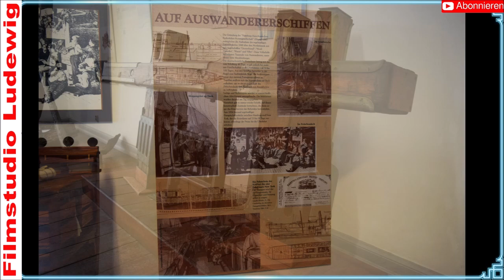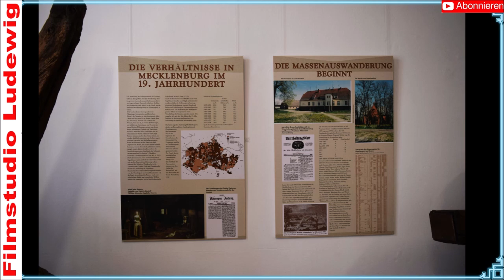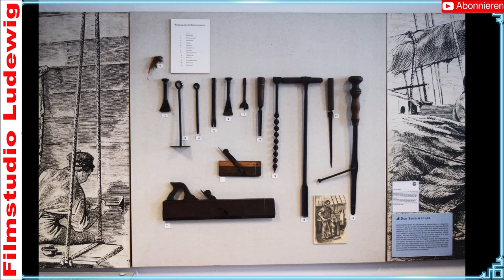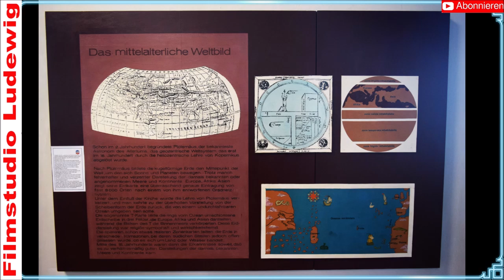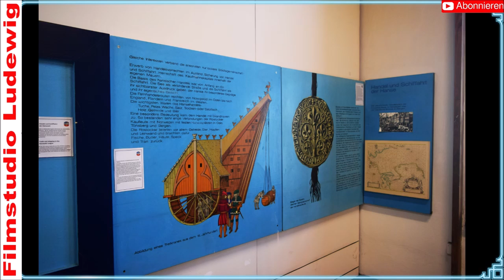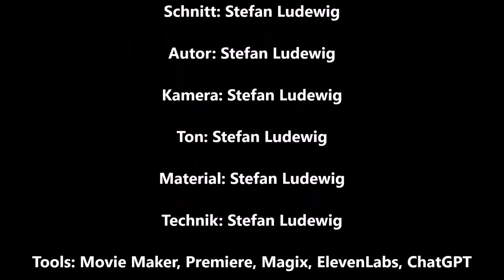Schifffahrtmuseum Societät in Rostock Maritim I Galerie I Exhibition